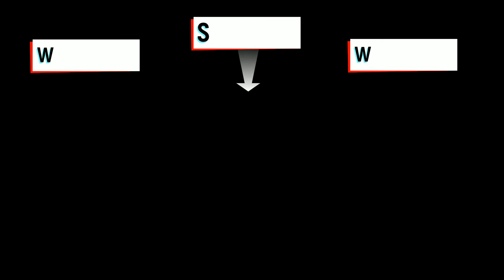The Crew 2 How To: White Mountains Icy Xmas Summit event with shortcuts & Pro-Settings Yamaha YZ450F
Gameplay from the ‘Icy Xmas’ Live Summit, shows how to get a fast time on the White Mountains Motocross event.

02:17 Pro-Settings – Yamaha YZ450F (M/X)